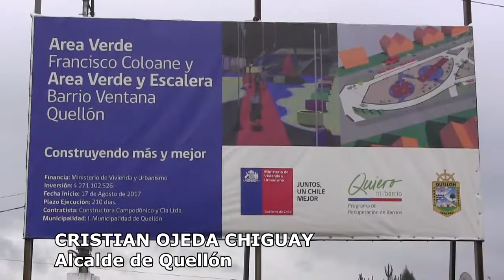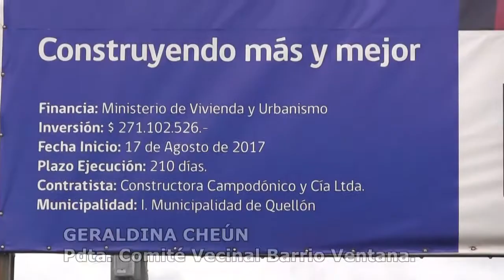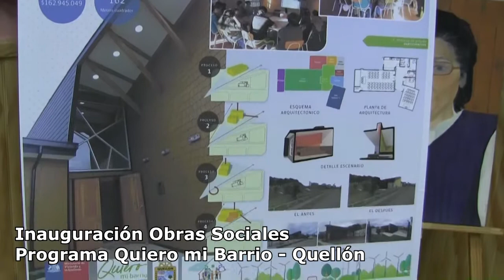RECUPERACIÓN ESPACIOS PÚBLICOS, PROGRAMA QUIERO MI BARRIO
El Barrio Ventana de Quellón se vistió de gala para inaugurar tres obras emblemáticas de este gran proyecto urbano-social, y que fueron priorizados por los propios vecinos. Este mega barrio contempla las poblaciones Los Pioneros, Los Alcaldes, Francisco Coloane, Chilhué, Bosque Nativo y Monteverde, cuyos habitantes vieron plasmados sus sueños, al concretar las obras que entregan una mejor calidad de vida de los vecinos del sector. Esta inauguración fue presidida por el Ministro de la Vivienda y Urbanismo, Cristián Monckeberg, acompañado del Alcalde Cristian Ojeda Chiguay, el Senador Rabindranath Quinteros, el Diputado Alejandro Santana, el seremi de Vivienda , Rodrigo Wainwright, el Concejo Municipal en pleno y dirigentes vecinales, encabezados por Geraldina Cheun, presidenta del Consejo de Desarrollo Vecinal del Barrio Ventana. El acto culmina un proceso inédito en la comuna de Quellón y que ha significado una inversión superior a los 600 millones de pesos.